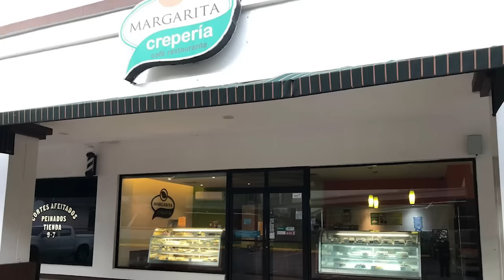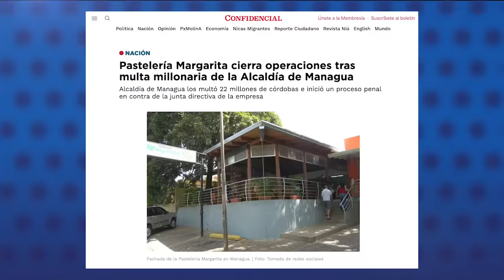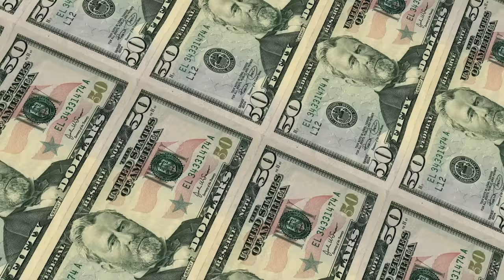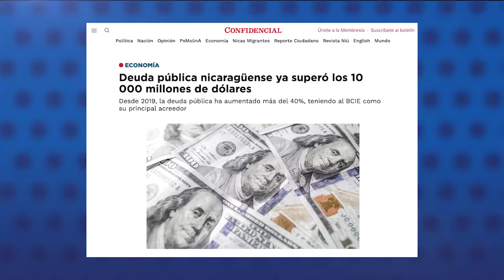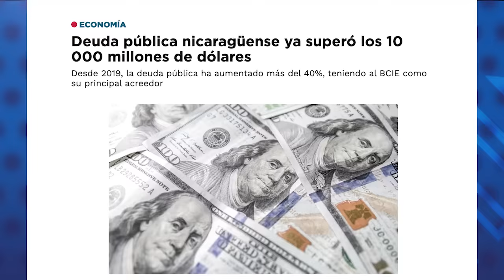Pastelería Margarita cierra operaciones tras multa millonaria de la Alcaldía de Managua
La junta directiva de Pastelería Margarita, fundada por Josefina Gurdián, mejor conocida como “Pinita”, decidió cerrar la empresa y liquidar a sus más de 40 trabajadores, después que la Alcaldía de Managua les impuso una multa por 22 millones de córdobas e inició un proceso penal en su contra.
Una fuente vinculada a la empresa reveló que la Alcaldía señala a la Pastelería de haber cometido una falta que "no cometió", y como producto de esa supuesta falta, de la que no se conocen detalles, la comuna impuso la multa millonaria, equivalente a unos 600 000 dólares.
Pastelería Margarita es una empresa familiar que nació a inicios de los ochenta.